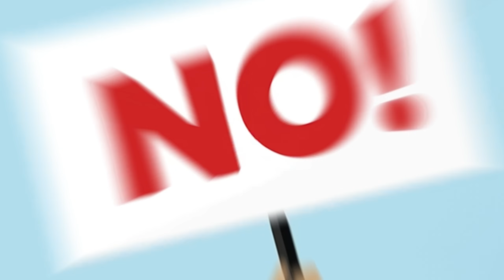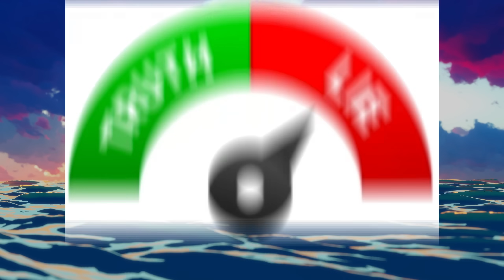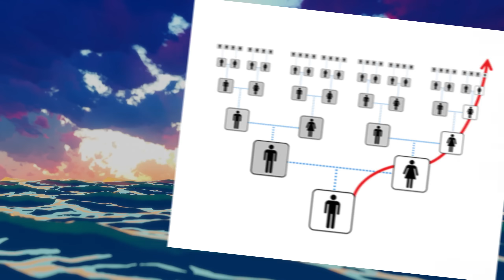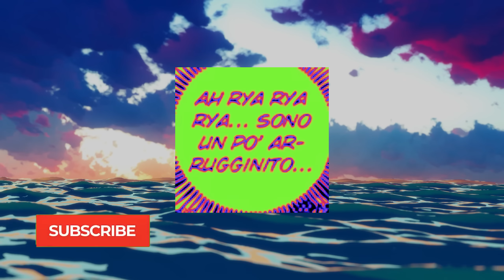UN NUOVO D. È STATO SVELATO - IL MISTERIOSO EMET AMICO DI JOYBOY - One Piece 1120 Spiegato e Teoria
UN NUOVO D. È STATO SVELATO - IL MISTERIOSO ATTACCO DI EMET - One Piece capitolo 1120 Spiegato e Teoria recensione analisi commento riassunto review analysis sintesi recap chapter ita eng jap opening sigla
luffy nika joyboy gorosei ju peter saturn nusjuro zoro atlas lilith vegapunk claiom d. clover ohara nico robin elbaf giganti giants robbottone antico robot the great kingdom spiegazione antico regno grande emeth manga anime cartoon spoiler spoilers 1121 op sanji franky theory ecco mistero segreto rivelato